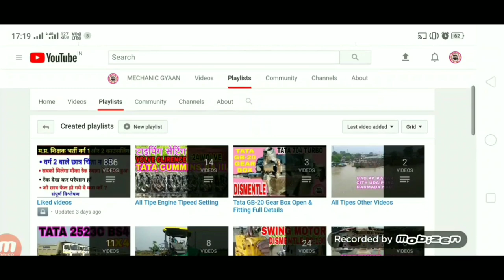Engine Timing Setting Ashok Leyland 2518 Hino ii Diesel Engine Timing Adjusting ii Mechanic Gyan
Hello dosto aaj ek video k madhayam se hum batane ja rahe hai ki ashok leyland 2518 hino engine timing setting kaise karte hai setp by step hindi me full details ii

अधिक जानकारी के लिए आप हमारे वेबसाइट को विजिट कर सकते हैं

My Laptop Only 17999/- Acer One 14 Z422 Laptop (AMD A6 -7310 CPU/4 GB RAM/1 TB HDD/14" Screen/Black)

My Smart Phone Only 15990/-VIVO Z1 PRO 16MP + 8MP + 2MP/ 32MP Front (Gold, 6GB RAM, 64GB Storage)

My Smart Phone Only 16999/-Realme X (Polar White, 128 GB) (4 GB RAM)

My Mic Only 809/- Boya BYM1 Mic with 20ft Audio Cable (Black)

My Smart Phone Stend Only 759/- Basics 50-Inch Lightweight Tripod with Bag)

Thanks & Regards
Ravi Kharkhate
Mechanic Gyaan